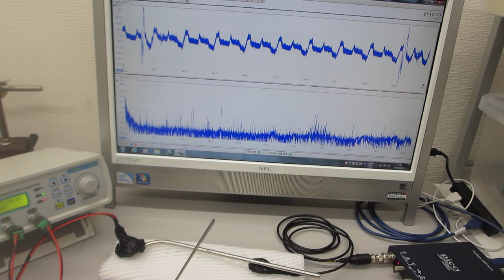叩いて（低周波刺激で）超音波を利用する（超音波システム研究所）